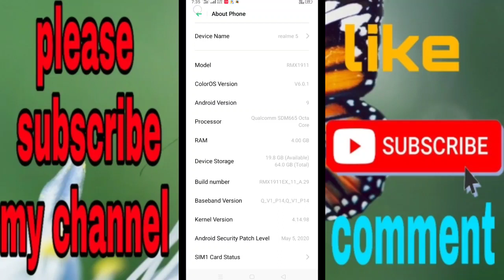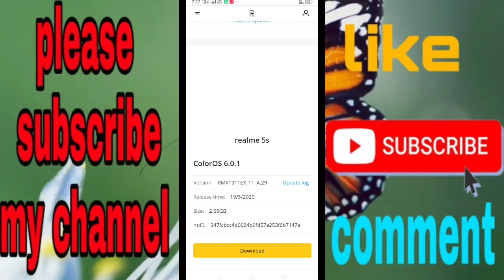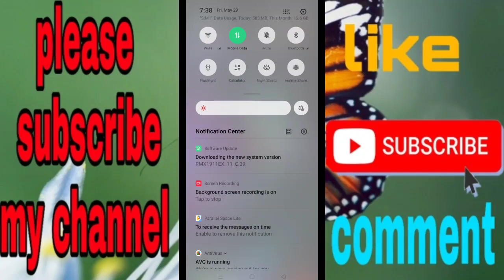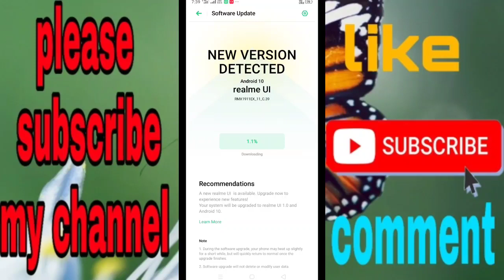Realme 5.realme 5i .realme 5s mobiles Android 10 updating today release third beta version Telugu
Realme5 mobiles Android tablet or beta version in 3000 only numbers upgrading today go the upgrading android form your number select and finish and you back will be download the android10 up dating in realme Ui